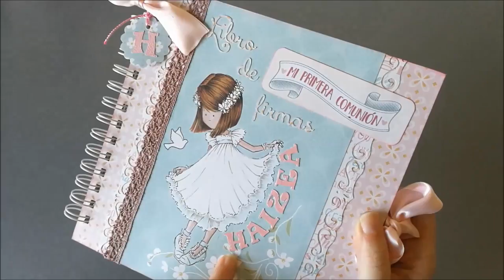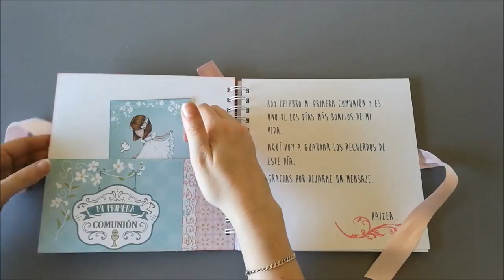Libro de firmas comunión niña dayka 2017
Libro de firmas de primera comunión con papeles de dayka modelo del año 2017